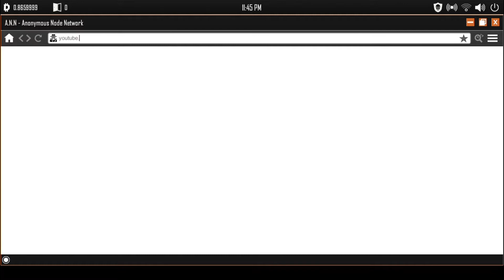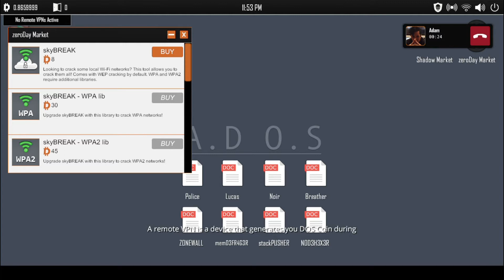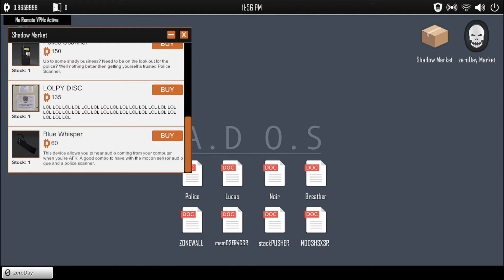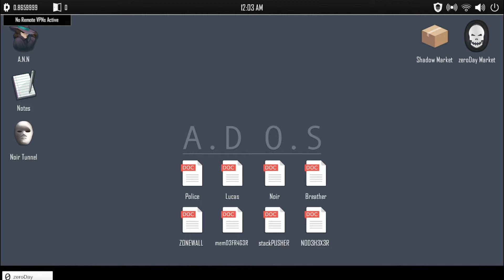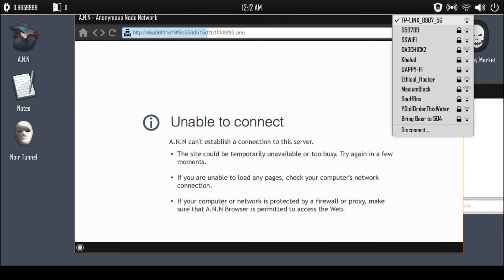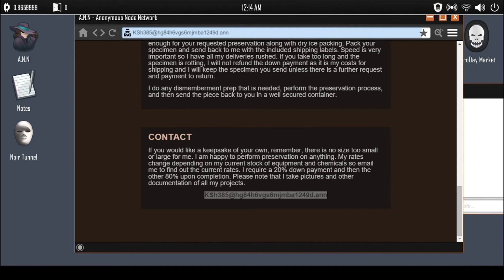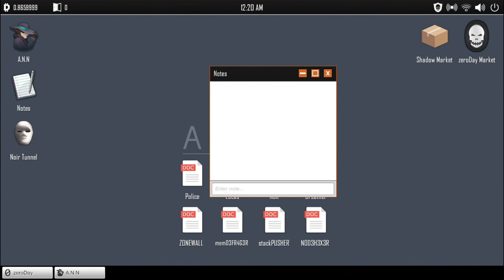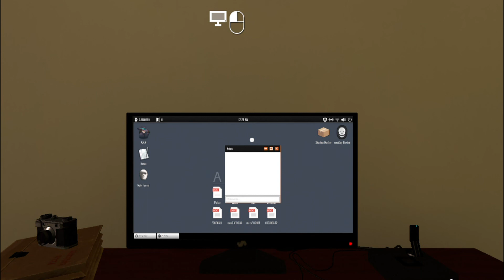Welcome to The Game II part 4